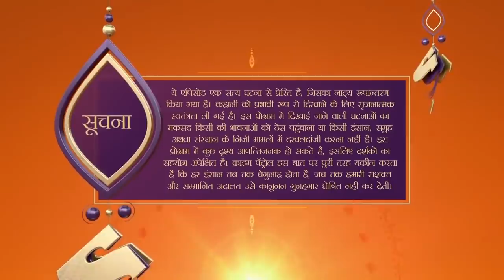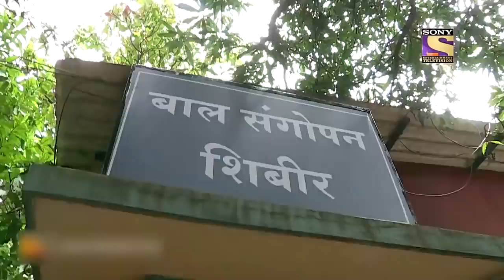पैसों का लालच और स्वार्थ | Crime Patrol | क्राइम पेट्रोल | Full Episode